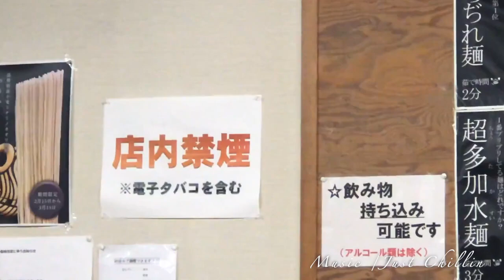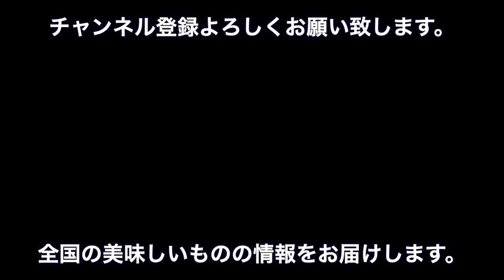替玉無料・ラーメン食堂 神豚大東店さんに行ってきました。【2020年３月９日vlog】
【今回ご紹介したお店は、こちらです】
ラーメン食堂 神豚大東店

【撮影機材】
今回はiPhone8で撮影。